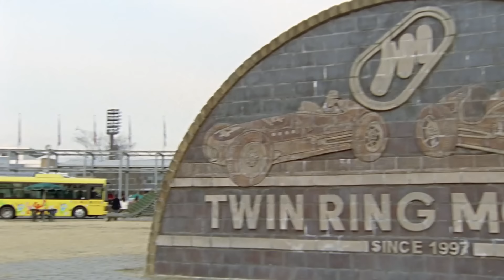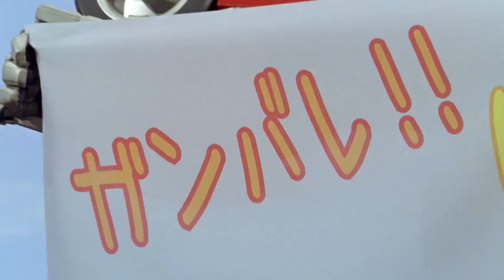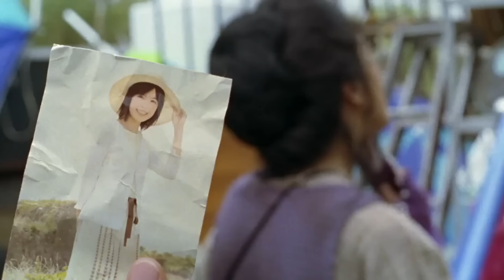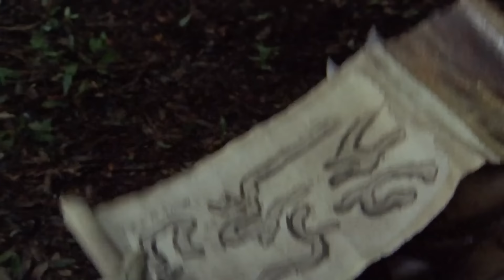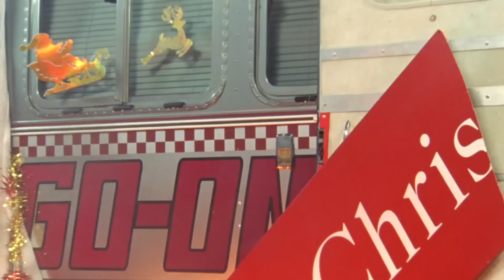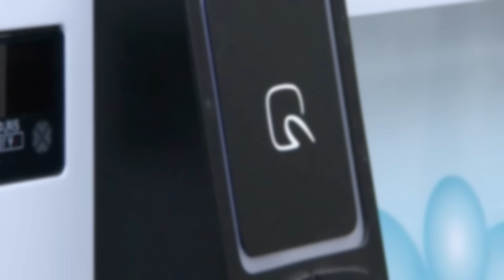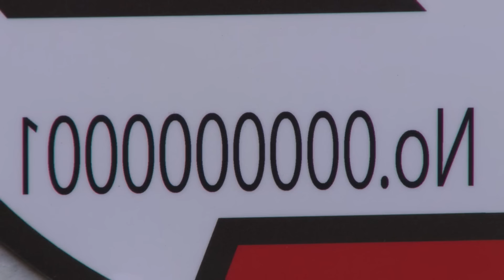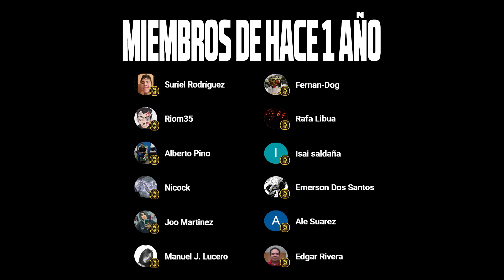La HISTORIA de ENGINE SENTAI GO ONGER ¿CÓMO TERMINA? RESUMEN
ENTÉRATE DE LA CRONOLOGÍA DE SUPER SENTAI, ENGINE SENTAI GO-ONGER. Si quieres que resuma alguna serie házmelo saber 👇

CRÉDITOS DE LA ANIMACIÓN DE INTRO:
TOKUPIBEZ

GO ONGER ACTION MIX